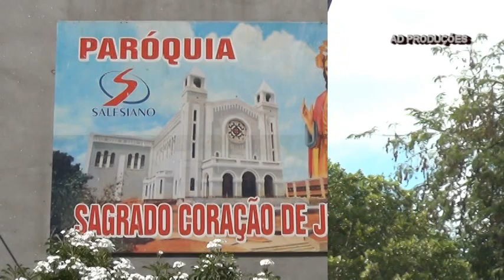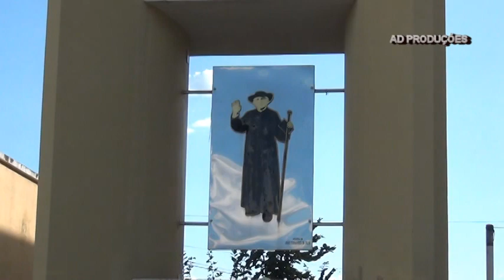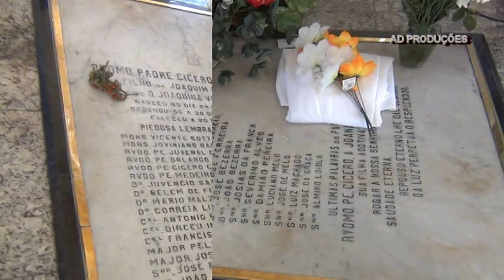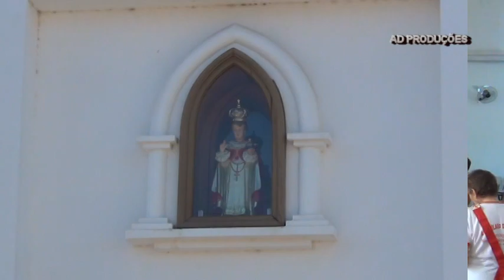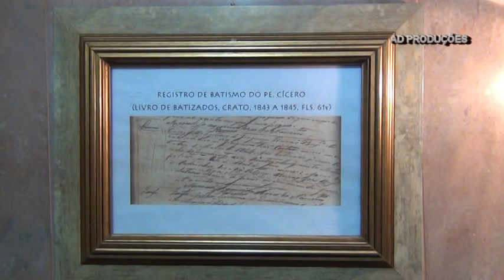ROMARIA DE PADRE CÍCERO